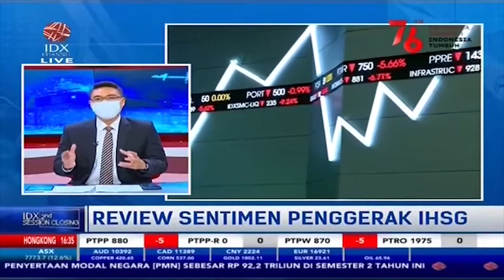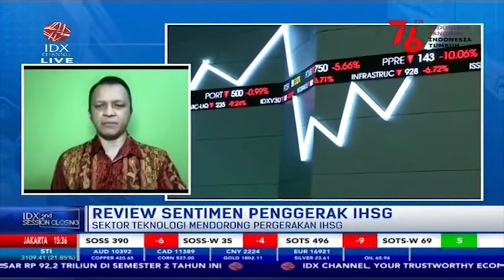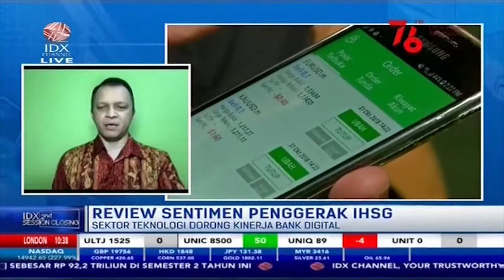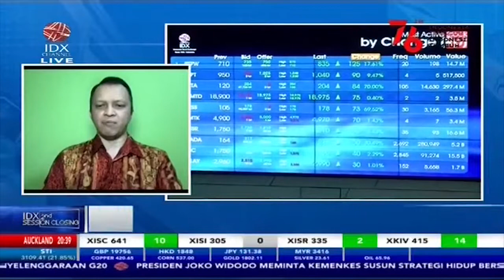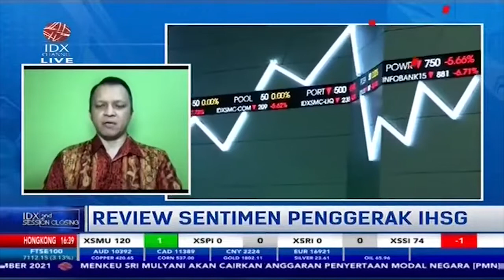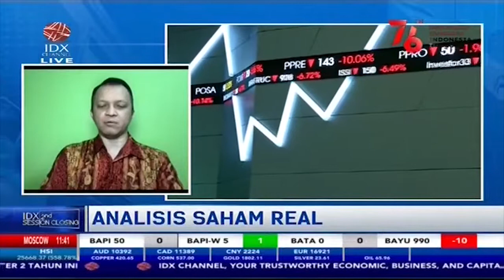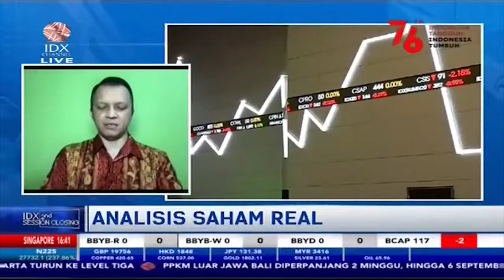Investor! Yuk Simak Review Sentimen Penggerak IHSG